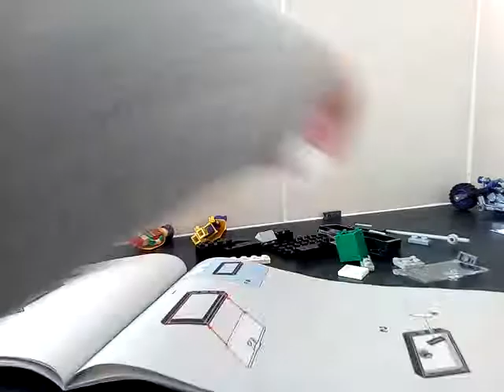Catwoman Cat Cycle Chase Lego Batman set review